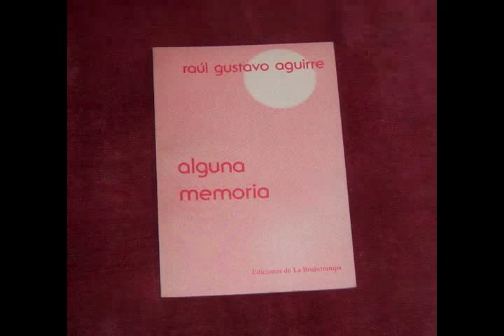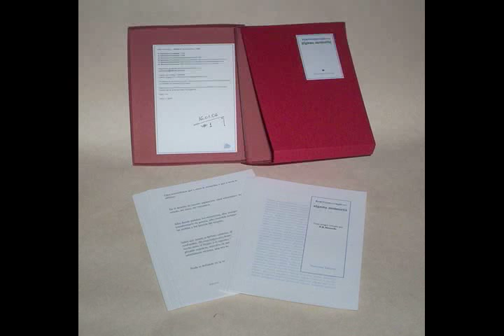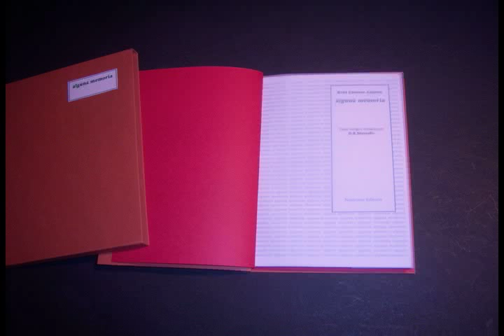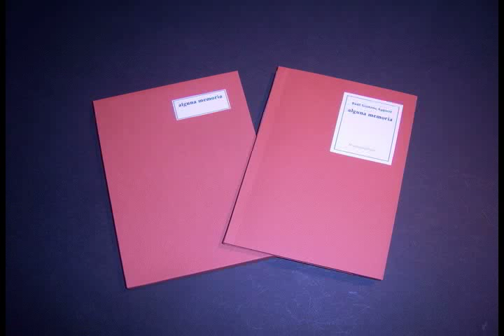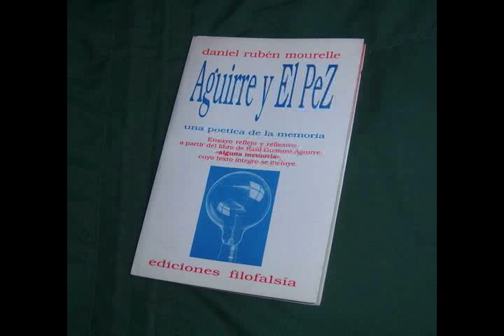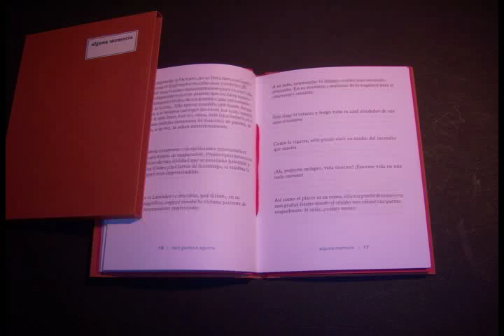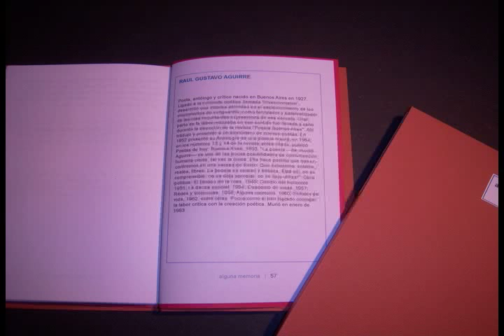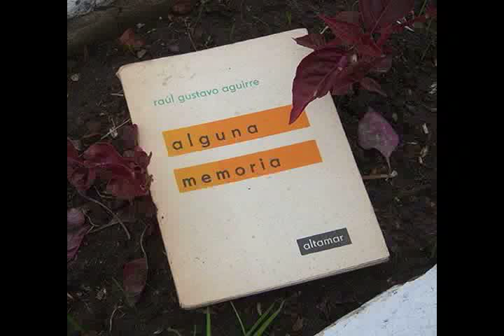Alguna memoria : Raúl Gustavo Aguirre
Stevenson Poética fue un ciclo de lecturas que se realizó en la librería Stevenson en 1996.
La noche del sábado 16 de noviembre leyeron Olga Drennen y Paulina Vinderman.
Había una tercera persona en el programa de esa noche, pero nos falló.
Para que la lectura no quedara renga, me puse a pensar en cómo llenar el espacio vacante.
No tuve que andar muy lejos, el libro que el mismo Aguirre me regalara siempre me estaba rondando.
Así fue que busqué mi ejemplar y puse al tanto de las novedades a mis compañeras de lectura.
En esta grabación se puede escuchar la lectura que hice.
Aguirre sonríe.

Lee D.R.Mourelle